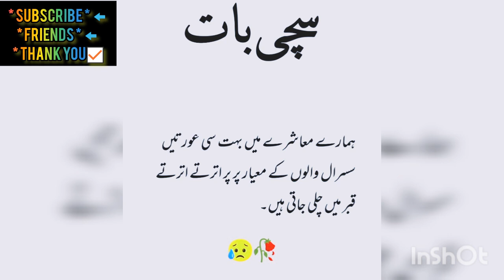Husband responsibility ? || dua knowledge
ayatul kursi
surah mulk
surah kahif
surah muzamil
surah waqiah
surah fatiha
surah rehman
surah waqia

Credit For Background Nasheed:
Song: Unknown
Artist:Unknown